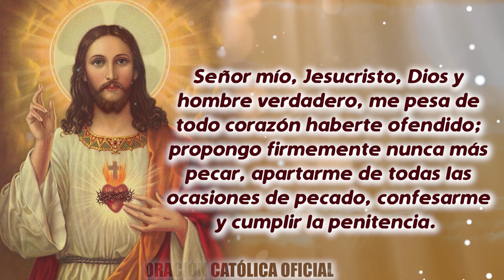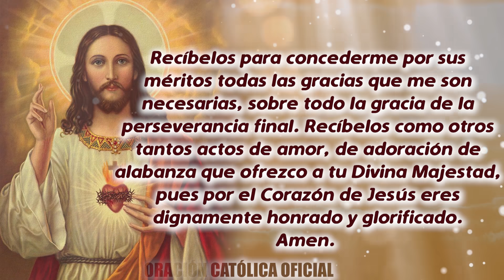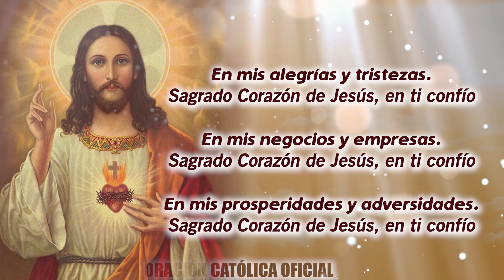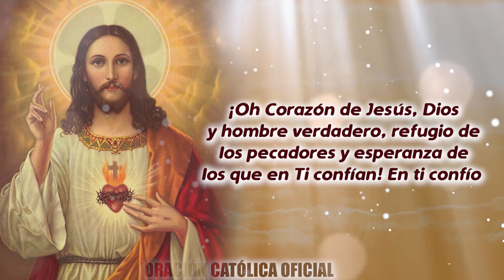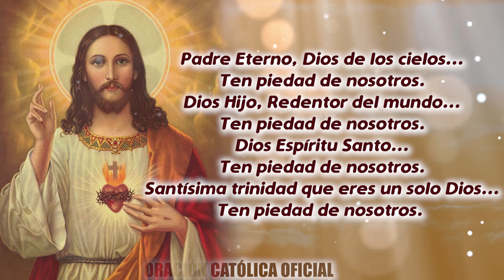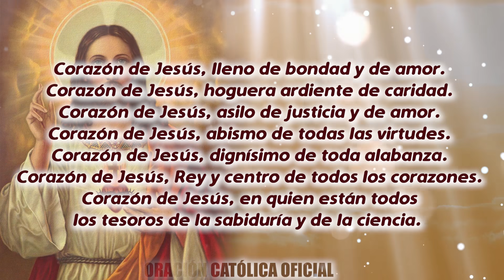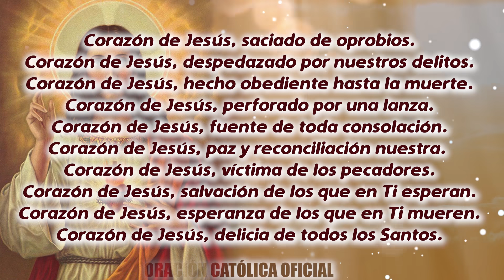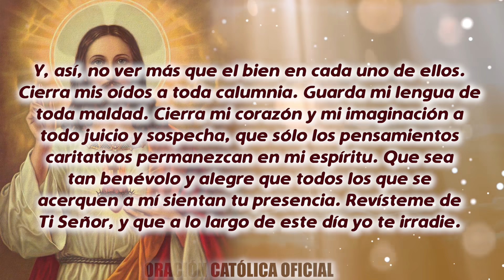ROSARIO AL SAGRADO CORAZÓN DE HOY MARTES 08 DE SEPTIEMBRE DE 2020 ((SAGRADO CORAZÓN DE JESÚS))